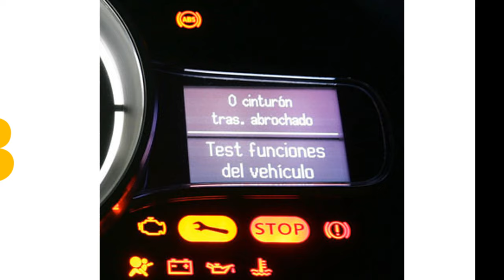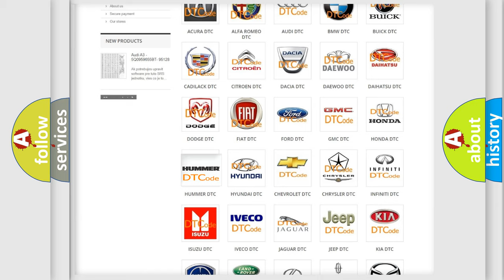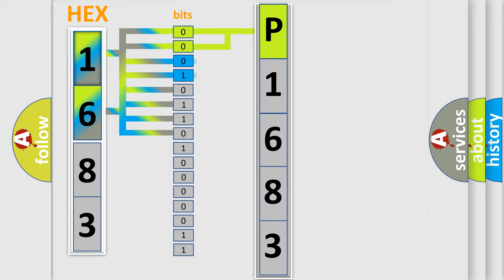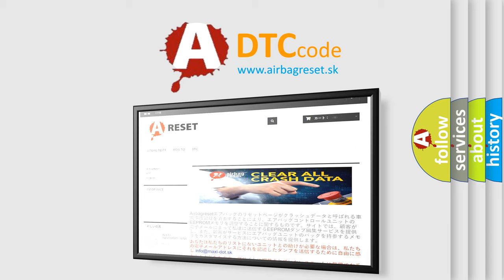DTC Hummer P1683 Short Explanation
Contents:
0:21 Basic DTC analysis according to OBD2 protocol standard.
1:48 Insight into programming
2:58 A diagnostically understandable description of the Diagnostic Trouble Code
3:05 Basic error definition

Make:
HUMMER
Code:
P1683
Definition:
Invalid Data Received From Gear Shift Control Module
Description: